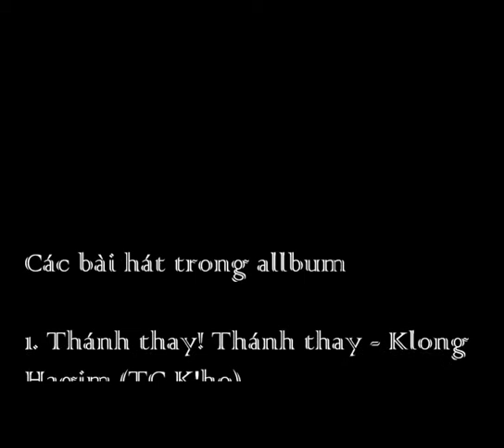Le Dinh Hon JopDem3.wmv